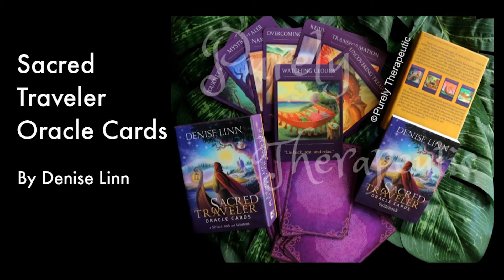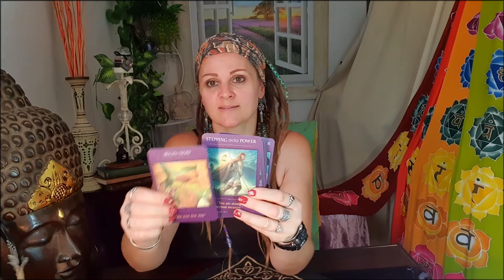GOING THROUGH 'SACRED TRAVELER' ORACLE CARDS | Purely Therapeutic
We take a look through the Sacred Traveler Oracle Cards by Denise Linn to give you an idea of what to expect when buying. I give a brief overview of the guide book and look through each card in the deck...I hope you find this helpful! :)